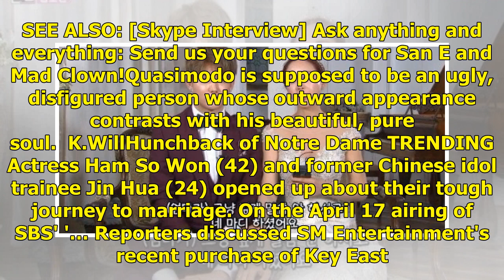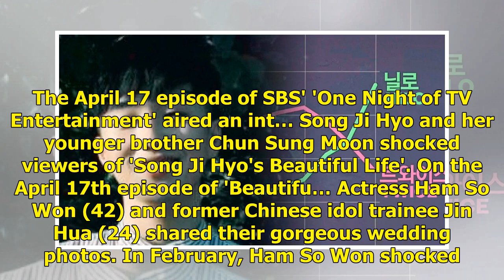K.Will cast in musical 'Notre-Dame de Paris' for the second time